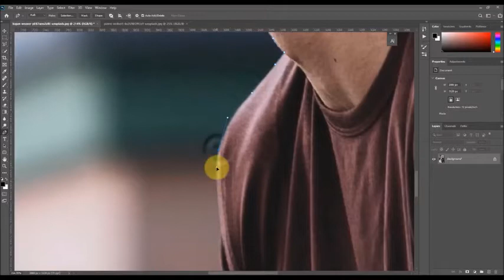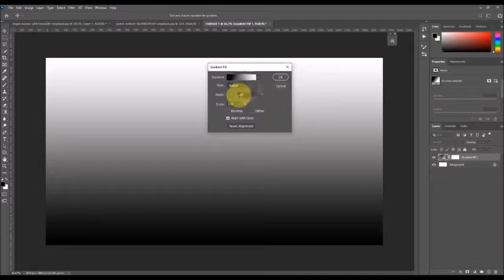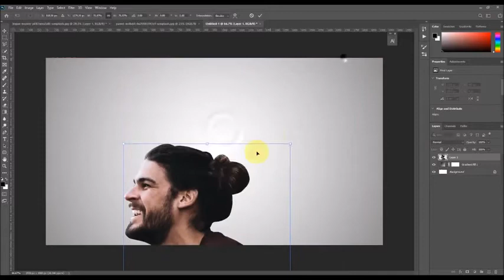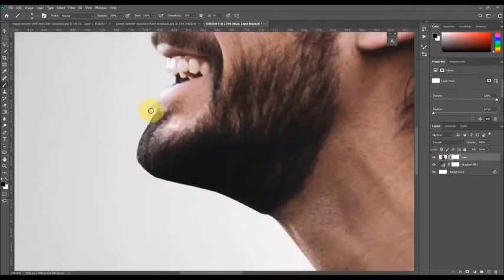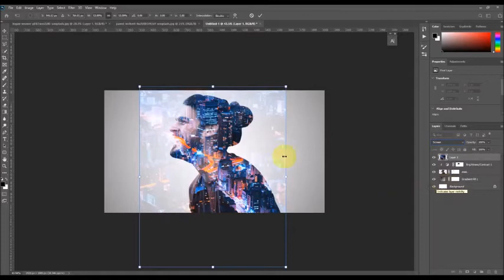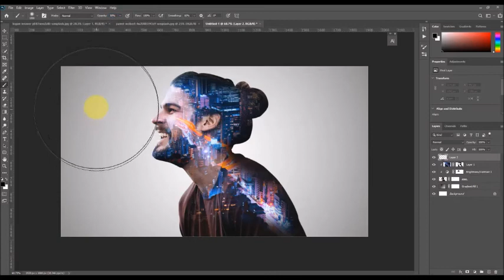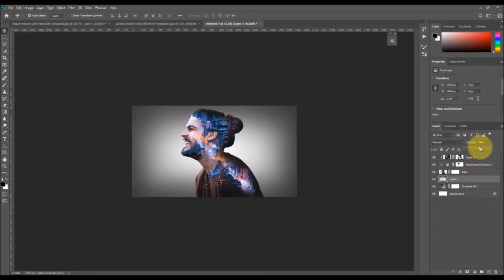Double Exposure Effect - photoshop tutorial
vidio yang berisi tentang cara membuat efek doble ekposure